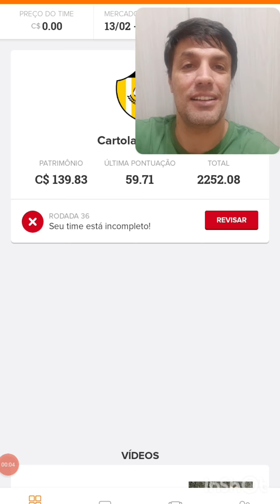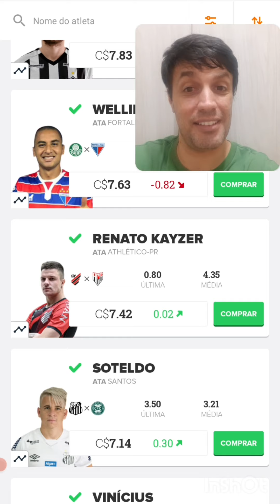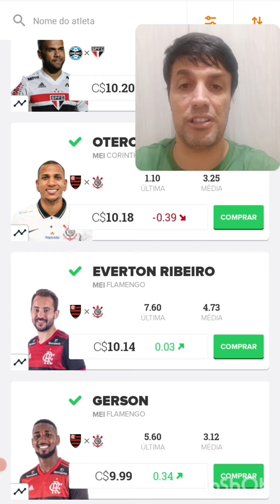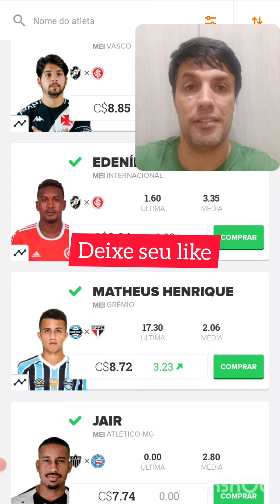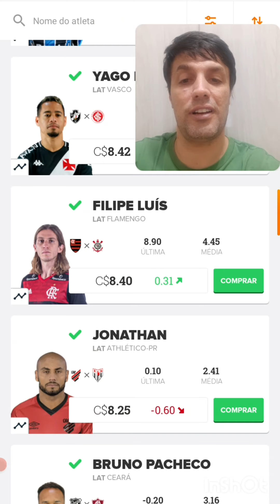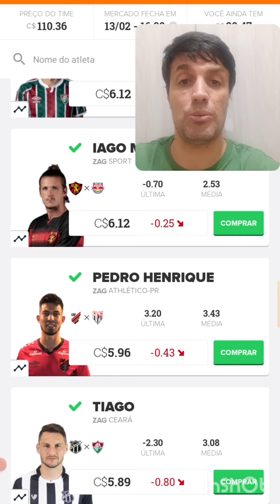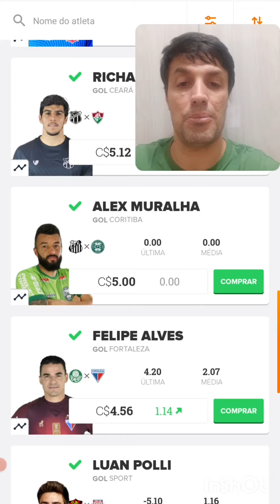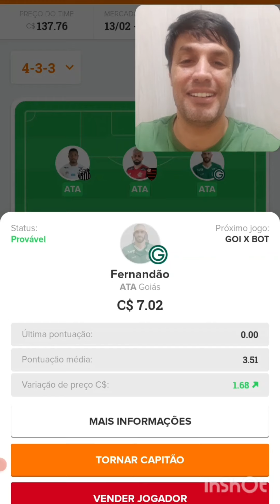Dicas cartola rodada 36